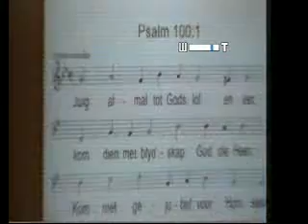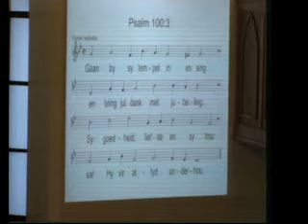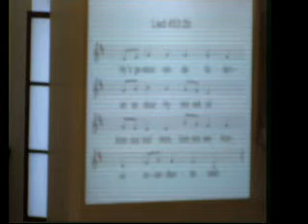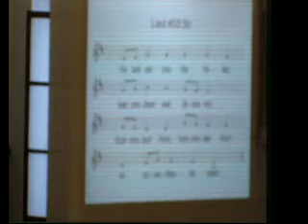Erediens15 Feb 2014 Ds Gys van Schoor